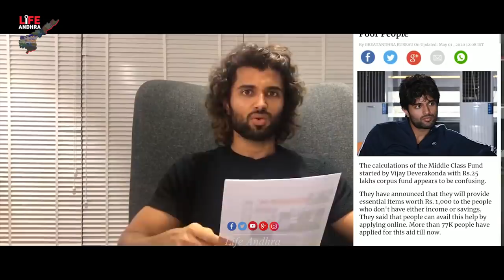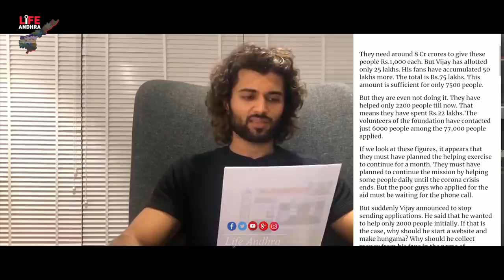Vijay Devarakonda Angry On Fake Website Writers || Chiranjeecvi || Life Andhra Tv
Watch here Vijay Devarakonda Angry On Fake Website Writers